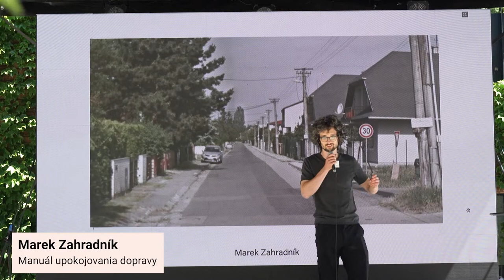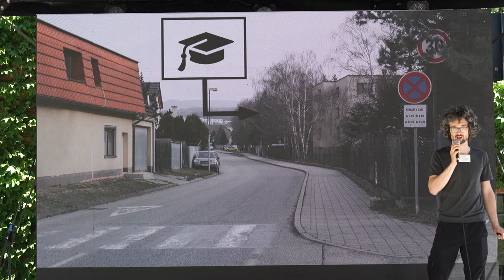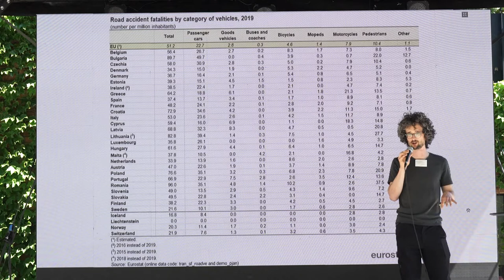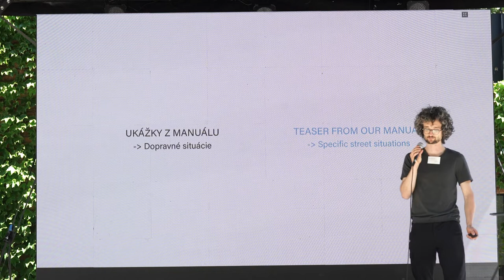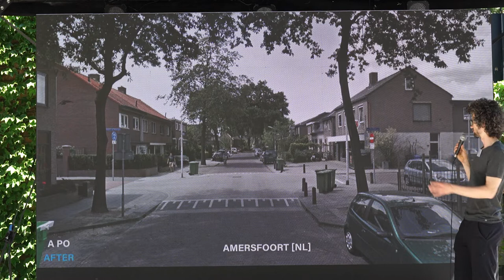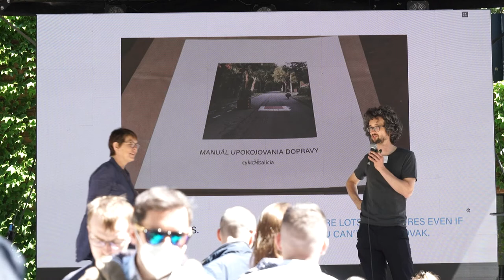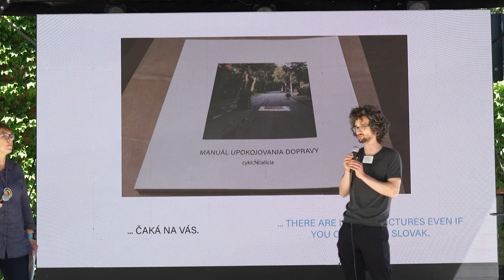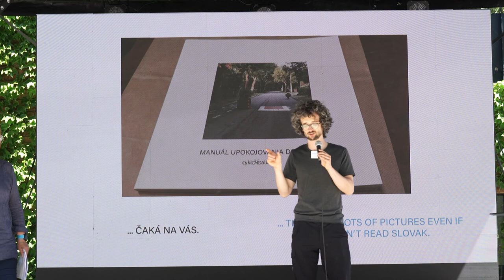Cyklomestá 2022 - Marek Zahradník - Manuál upokojovania dopravy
Marek Zahradník sa venuje urbanizmu a cyklodoprave, je fanúšikom aktívneho pohybu. Vyštudoval program udržateľnosť v architektúre na University of Leuven v Belgicku. Je členom Cyklokoalície, kde sa podieľal na vypracovaní Manuálu upokojovania dopravy – encyklopédie možností spomaľovania dopravy a ich aplikácie v konkrétnych situáciách.